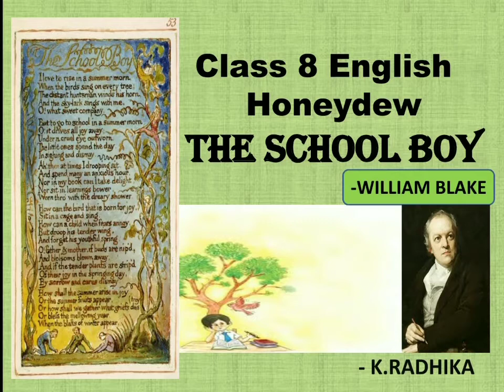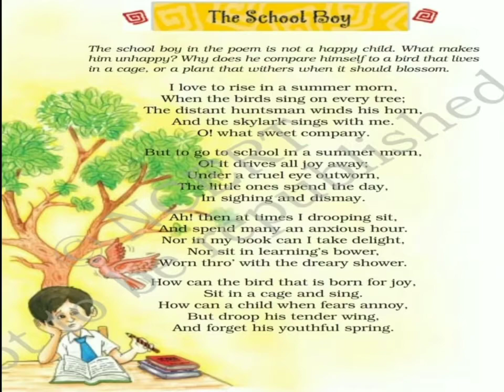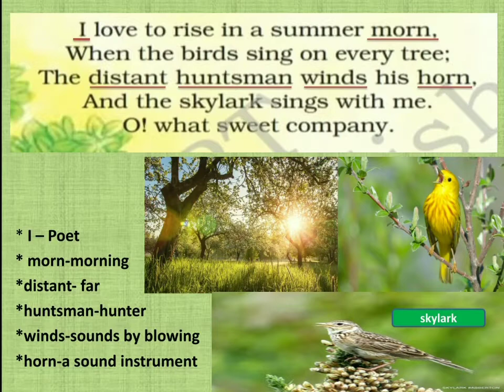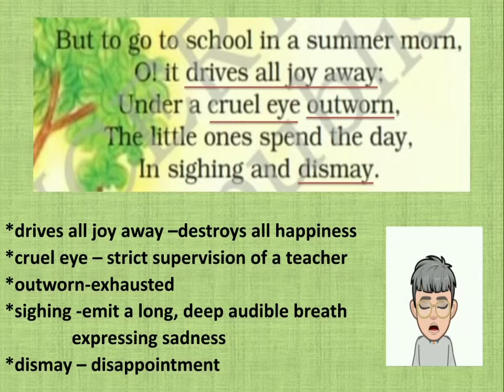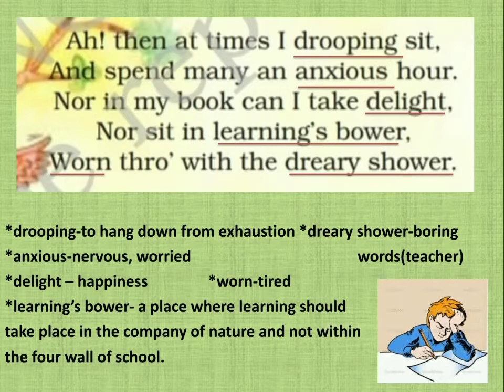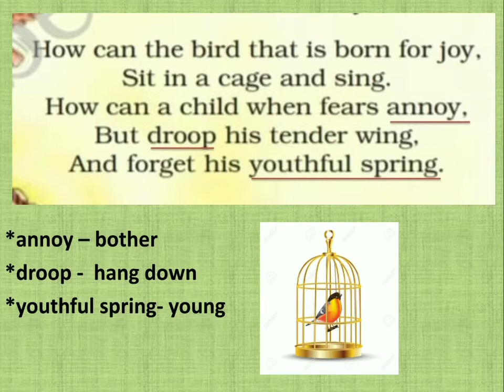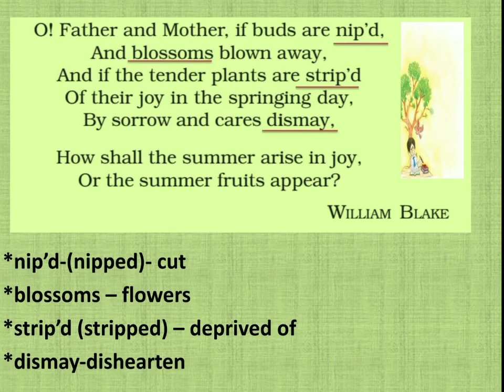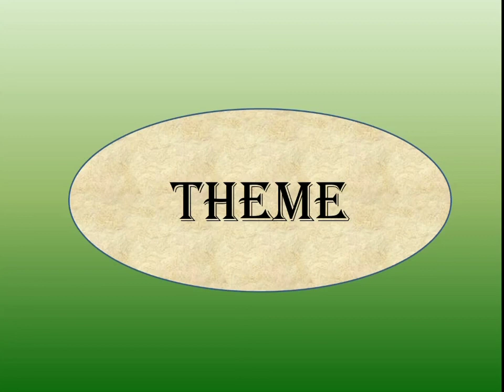THE SCHOOL BOY || CLASS 8 ENGLISH || NCERT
Reading of the poem, line by line explanation and theme of the poem